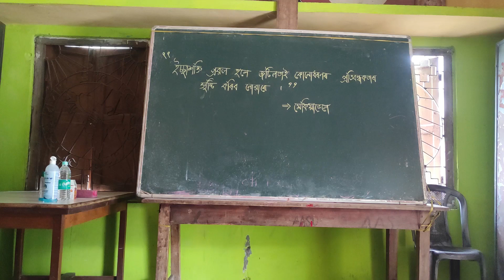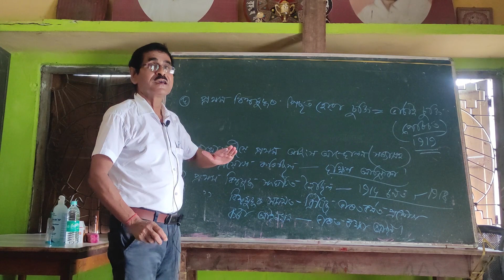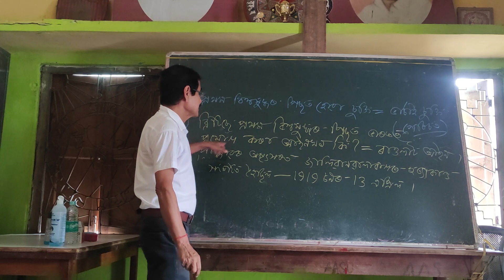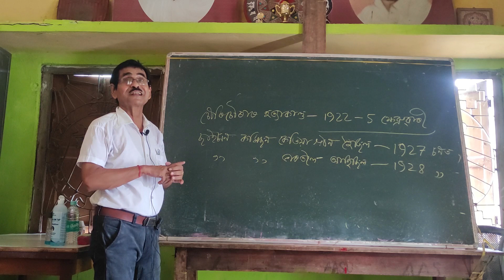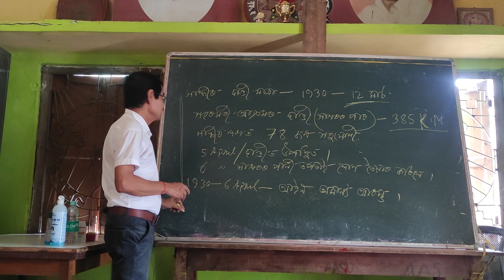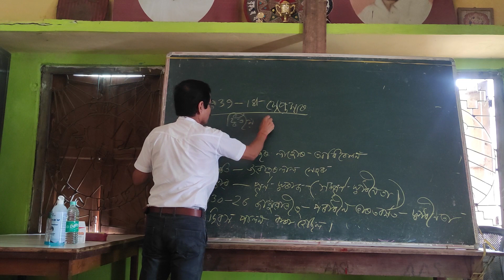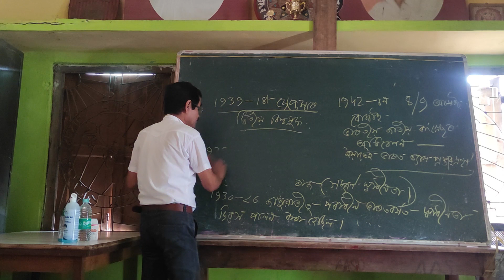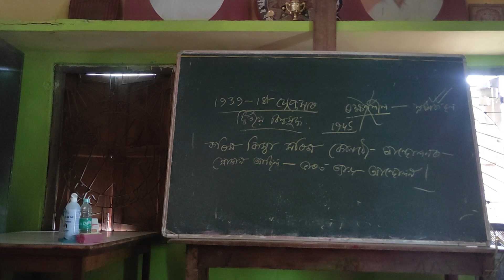SSC GD & ASSAM GOV. JOBS 2021|G.A-INDIAN POLITY Class by Rohini Goswami|(Part-02)|Episode-20